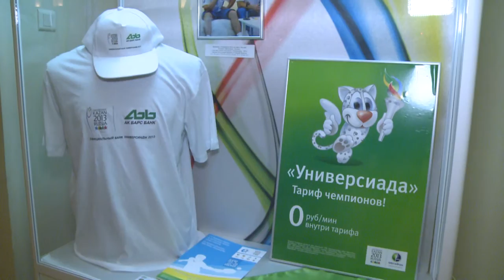30.11.2012 Выставка "Путешествие вокруг Света"